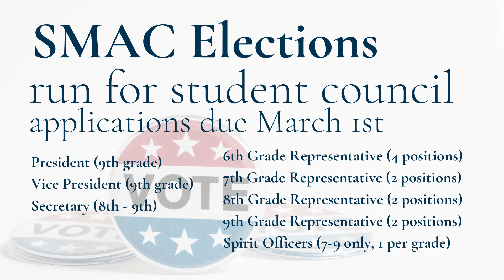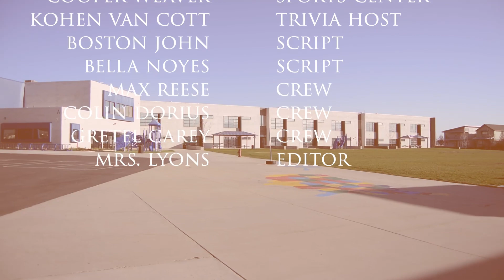Phoenix Feed S5 Ep16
Aybree and Olivia tell us the announcements, Sam and Cooper tell us about Sports, and Kohen hosts Chicken Trivia